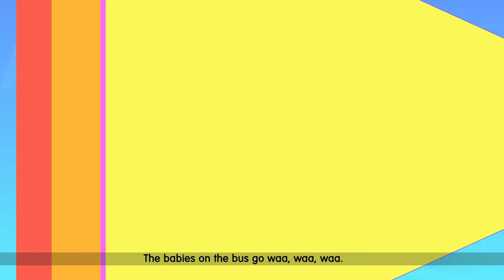Five Little Speckled Frogs + Five Little Birds + Five little Monkey | Nursery rhymes & Kids songs